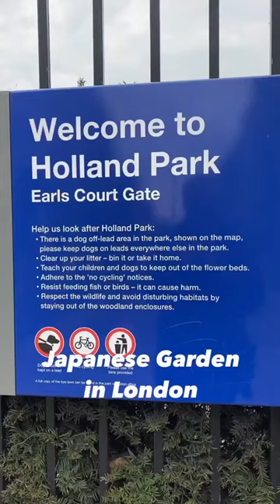Amazing Japanese Garden in London!